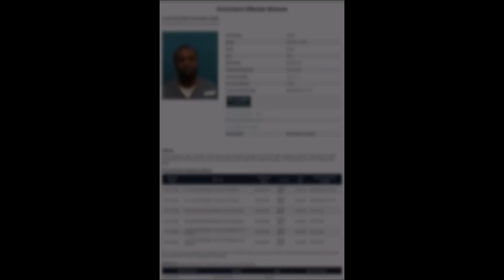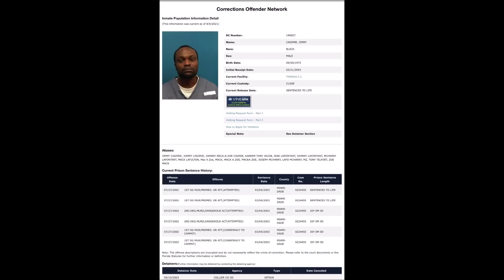MOBB TIES: Jimmy 'Mac A Zoe' Casimir